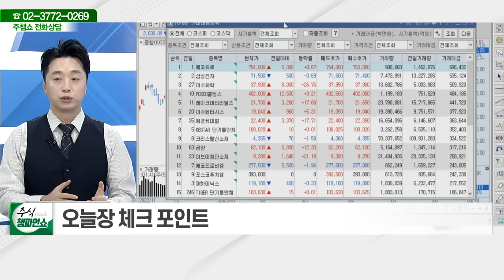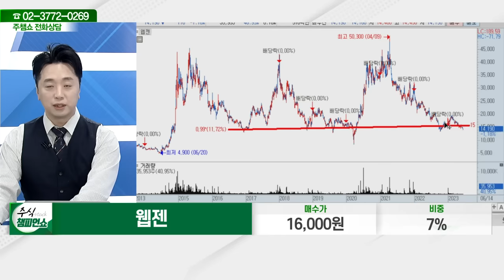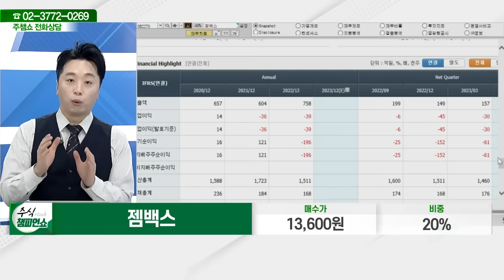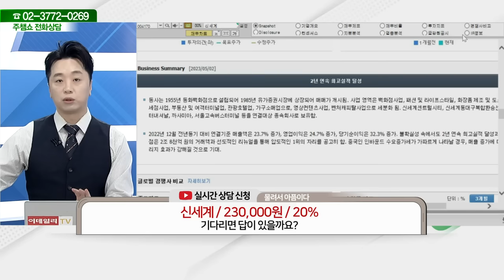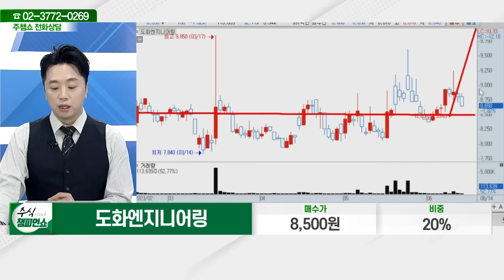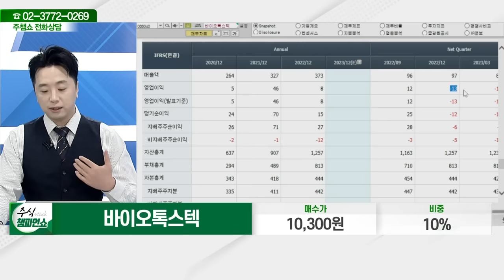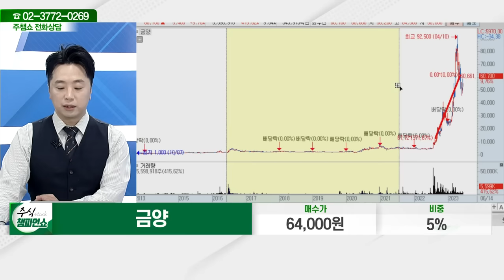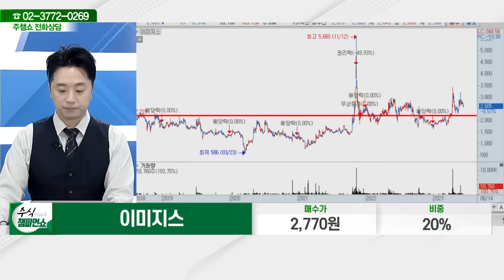이녹스첨단소재,셀트리온,이구산업,웹젠,젬백스,솔루엠,신세계,래몽래인,도화엔지니어링,바이오톡스텍,금양,에이티넘인베스트,이미지스_주식 챔피언 쇼 (20230614)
06:40 이녹스첨단소재
09:40 셀트리온
12:45 이구산업
17:25 웹젠
21:45 젬백스

25:45 솔루엠
28:10 신세계
30:35 래몽래인
33:10 도화엔지니어링
36:20 바이오톡스텍

39:30 금양
42:20 에이티넘인베스트
46:05 이미지스